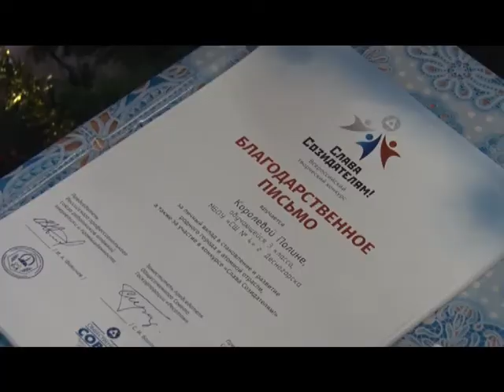Десна-ТВ: День за днём от 25.12.2017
В выпуске:
- день энергетика в Десногорске;
- подведены итоги проекта «Слава Созидателям»  в 4 школе;
- сводка криминальной обстановки в городе;
- итоги традиционного турнира юношеского турнира по дзюдо.